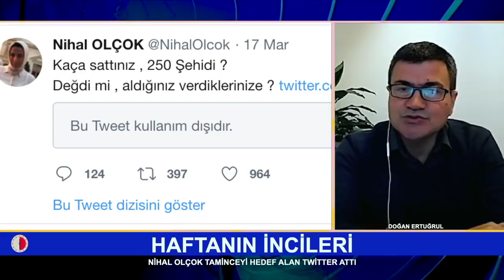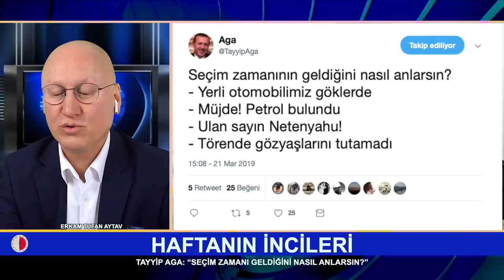HAFTANIN İNCİLERİ 24-3-2019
ZAYTUNG: AHMET ÖZAL: “BENİM BABAMI MANSUR YAVAŞ ÖLDÜRDÜ”
DÜNYANIN EN BÜYÜK İKİNCİ FISKİYESİ ANKARA’DA
NİHAL OLÇOK'TAN ERDOĞAN'I HEDEF ALAN TWİT
250 ŞEHİDİN KANINI KAÇA SATTINIZ?
ADIYAMAN’DA BÜTÜN PROTOKOL SIRA HALİNDE BİLAL ERDOĞAN’I KARŞILADI
YAKINLARI PKK’LI SÖYLEMİ
CEM TOKER: 2 BAKAN 300 KİŞİLİK ÖZEL UÇAK İLE YENİ ZELANDA’YA GİTTİ
FİLLANDİYA CUMHURBAŞKANI TARİFELİ SEFERLE YOLCULUK ETTİ
UÇAĞIN YAKIT GİDERİ 1 MİLYON TL
TURGAY GÜLER’İN İMAMOĞLU’NU EKRANA ÇIKARDI, REZİL OLDU
BERAT ALBAYRAK’IN İLGİNÇ KONUŞMASI
BEDEN DİLİ KORKUNÇ
EYLÜL AYINDA ENFLASYONU TEK RAKAMA İNDİRECEKMİŞ
ARINÇ: “BİZ MÜSLÜMANLARIN YAŞADIKLARI İSLAMİ DEĞİL”
CAMİLER STÜDYO MİNARELER  BİLBORD OLMUŞ
KILIÇDAROĞLU: “İDAM KANUNU GETİRİN İMZALAMAZSAM NAMERDİM”
HAVUZ YANLIŞ ANLADI, JURASSİC PARK’I YAYINLAMAYA BAŞLADILAR
KURTULMUŞ: “EN AZINDAN SUSMALARI GEREKİRDİ”
ERDOĞAN: “BU SENE EKSİ BÜYÜYECEĞİZ”
TAYYİP AGA: “DEMOKRASİDE ÖZLEDİĞİMİZ ÇAĞI YAKALADIK”
TAYYİP AGA: “SEÇİM ZAMANI GELDİĞİNİ NASIL ANLARSIN?”
“ULAN NETENYAHU!”
“TÖRENDE GÖZYAŞLARINI TUTAMADI”
AKP’Lİ AFYON ADAYI ZEYBEK: “BAKAN ŞAHİN F..Ö İMAMINI İŞE ALINMASI İÇİN GÖNDERMİŞTİ”

30+DAKİKA
DOĞAN ERTUĞRUL
CEVHERİ GÜVEN
ERKAM TUFAN AYTAV